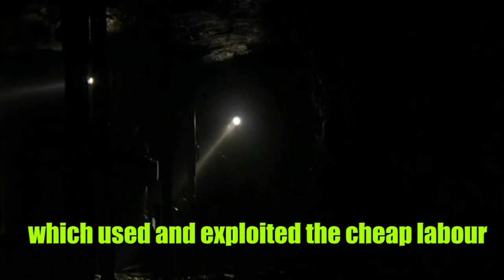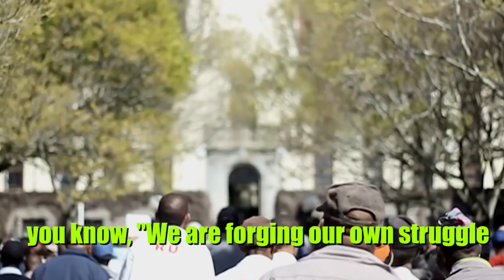Everything Must Fall!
Recently, shit has been popping off in South Africa, with students across the country taking to the streets to demand free education. To learn more about this situation, I recently caught up with Alex Hotz, a member of RhodesMustFall, a grassroots student group that came together in March of 2015, to demand that a statue of British imperialist Cecil Rhodes be removed from Cape Town University, and which has been a major force in the student movement ever since.